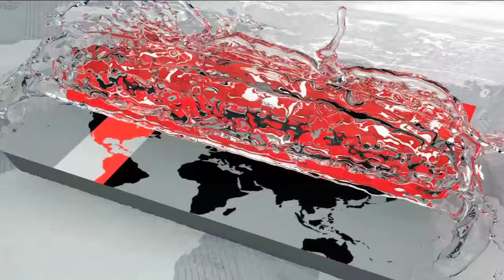যুব গেমস: খুলনার জালে ঢাকার মেয়েদের ১৬ গোল ! | Youth Games News Update | Somoy Tv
ফুটবলের বালিকা বিভাগে খুলনাকে ১৬-০ গোলে উড়িয়ে ফাইনাল নিশ্চিত করেছে ঢাকা। চট্টগ্রামকে ৩-২ গোলে হারিয়ে ফাইনালের টিকিট পেয়েছে ময়মনসিংহ।

হকিতে সেমিফাইনালে উঠছে ঢাকা, রংপুর, রাজশাহী, খুলনা ও চট্টগ্রাম। আর বক্সিং প্রতিযোগিতায় কোয়ার্টার ফাইনাল থেকে নিজ নিজ ম্যাচে জিতে ৪০ জন খেলবে সেমিফাইনাল। এছাড়া, শেষ হয়েছে দাবার ব্যক্তিগত ক্যাটাগরি। যেখানে চ্যাম্পিয়ন হয়েছে ঢাকা বিভাগ।

দেশের প্রত্যন্ত অঞ্চল থেকে আসা তরুণ তরুণীদের পদচারণায় মুখর রাজধানীর ক্রীড়াঙ্গন। কেউ খেলছেন হকি আবার কেউবা ফুটবল মাঠে দেখাচ্ছেন নিজের পায়ের জাদু।

বীর শ্রেষ্ঠ শহীদ সিপাহী মোহাম্মদ মোস্তফা কামাল স্টেডিয়ামে যুব গেমসের তৃতীয় দিনে ফুটবলের বালিকা ক্যাটাগরিতে ফাইনাল নিশ্চিত করেছে ঢাকা ও ময়মনসিংহ। শাহিদার ডাবল হ্যাটট্রিক আর সাদিয়ার হ্যাটট্রিকে খুলনাকে ১৬-০ গোলে হারিয়েছে রাজধানীর দলটি। বিকেলে অন্য ম্যাচে একই মাঠে চট্টগ্রামকে ৩-২ গোলে হারিযেছে ময়মনসিংহ।

Dhaka, after finishing 16-0, defeated Khulna in the Football section. Chittagong beat Mymensingh by 3-2 goals

Dhaka, Rangpur, Rajshahi, Khulna and Chittagong are emerging from the semifinals in hockey. And in the boxing competition, the quarterfinals will win 40 matches in their respective matches, the semifinals In addition, the chess personal category has ended. Where the champions have been Dhaka Division.

The youths from the remote areas of the country walk in the capital city's play. Someone is playing hockey and some other football fields show their magic of foot.

Mirpur, Dhaka and Mymensingh confirmed the final match of the girls' category on the third day of the Youth Games at the Bir Shaheed Sepoy Mohammad Mostafa Kamal Stadium. Shahidar lost the hat-trick to Khulna by 16-0 goals in the capital city of Khulna. In the other match in the second match Chittagong lost to Mymensingh 3-2.